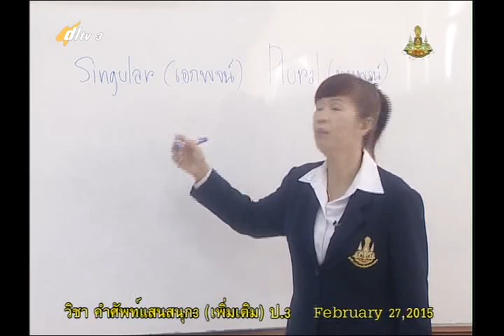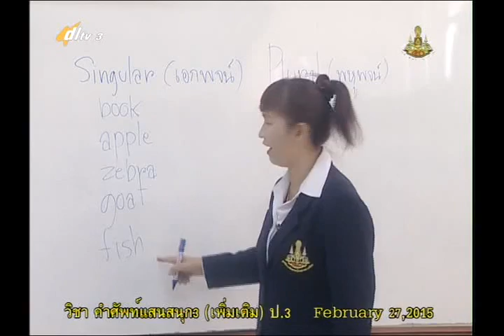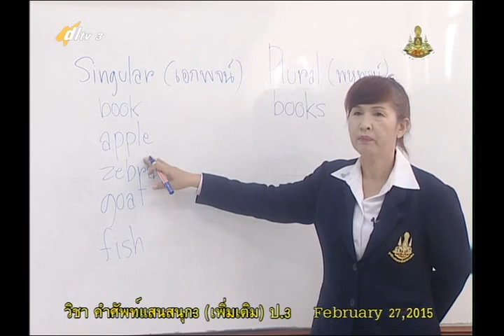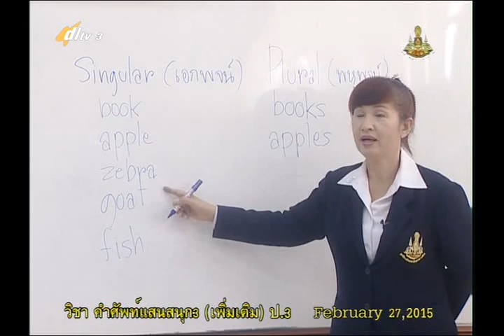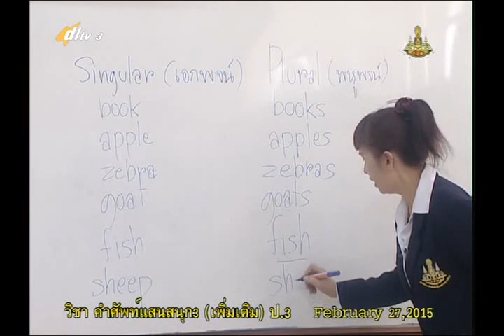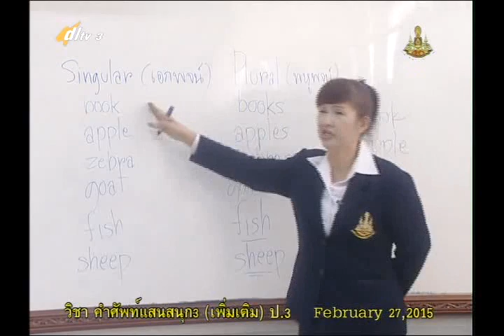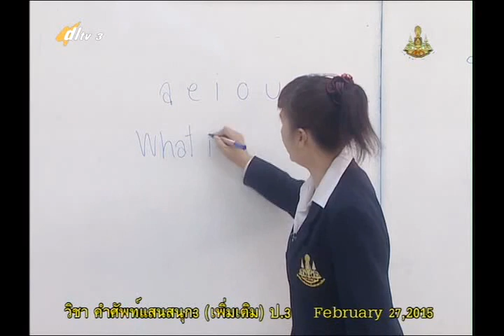027A+3270258+อ+Revirw and Test+engp3+dl57t2